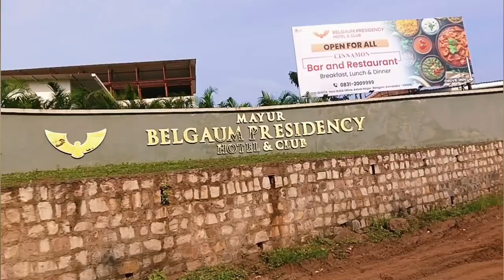ವರಮಹಾಲಕ್ಷ್ಮಿ ಹಬ್ಬಕ್ಕೆ ಏನ್ ಏನ್ ತಿಂಡಿ ಮಾಡಿದ್ವಿ ನೋಡಿ